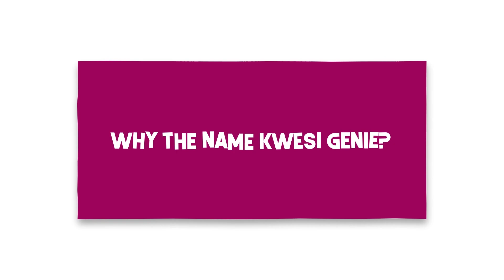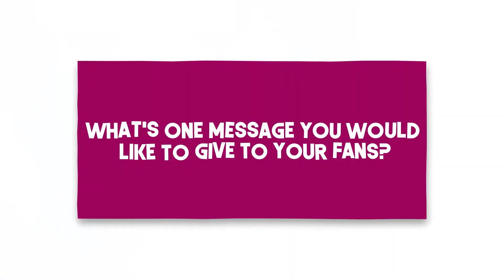10 Questions With Kwesi Genie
Watch CDM Records Newly-Signed-Artiste Kwesi Genie, Answer 10 Interesting Questions As He Shares More Light About His Music Career.